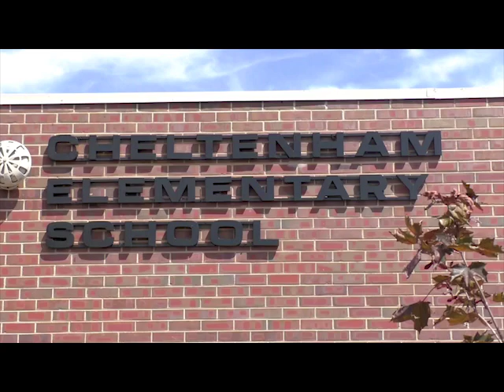The RAW Project Denver 2018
The RAW Project is a project to bring art to underfunded schools to bring joy and inspiration to the children of the school and to the community of the school.